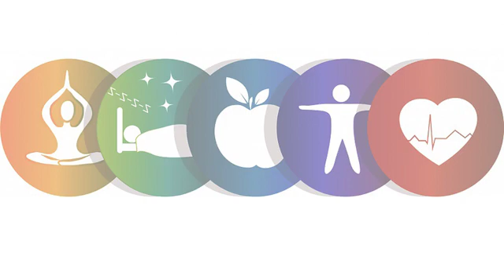CAPSULA 6 NO A LA VIOLENCIA